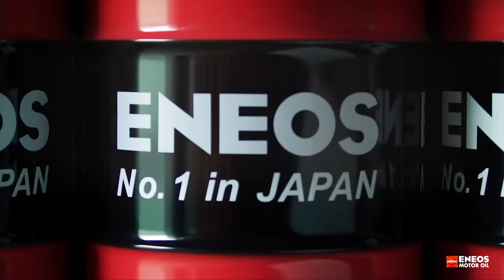Üzemanyagot lopott a közepesen ismert youtuber, és még sikkasztott is - Check Engine Podcast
Danival kéthetente leülünk, és megbeszéljük, mi történik a csatornák körül, meg a világban.